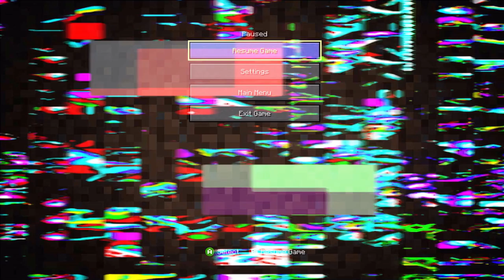Minecraft Story Mode: Episode 2 - Female Patton Oswalt - A Game For Freddy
Derik64 and Kaycee, The First Lady of Gaming get together to play Minecraft: Story Mode Episode 1.

Please Like me on Facebook to keep up with all the upcoming content that will be put up, or to send requests on Let's Plays or Video reviews.